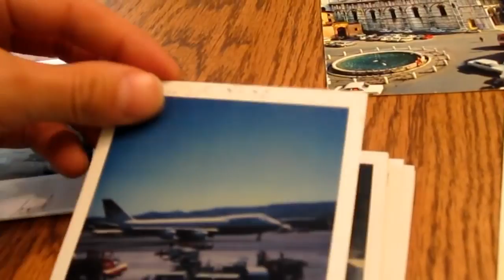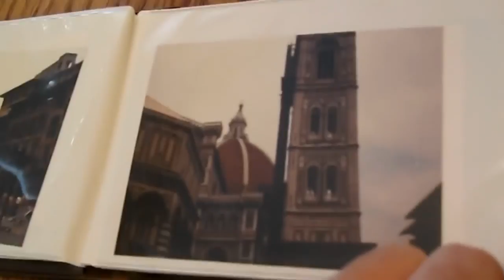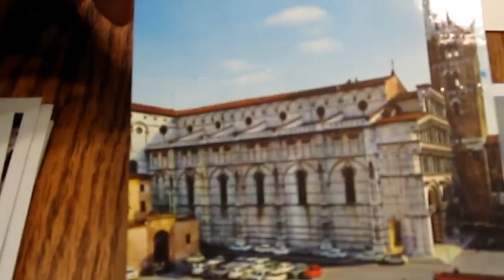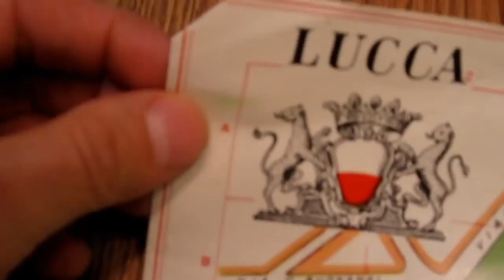When I was in Chicago, at World Con 2012, Mr. Greg Wilson, professor and author, asked me and Brad Beaulieu to go to Lucca, Italy and attend a gaming convention there next year. I was shocked. I said, "I have family in Lucca." I had an amazed smile on my face and Greg did not believe me. Why would he? I'm a writer. I lie for a living. I tried to convince him for a moment, but realized it was hopeless. Well, here is my further answer to Greg. You can judge for yourself if I do indeed have family in Lucca, Italy.